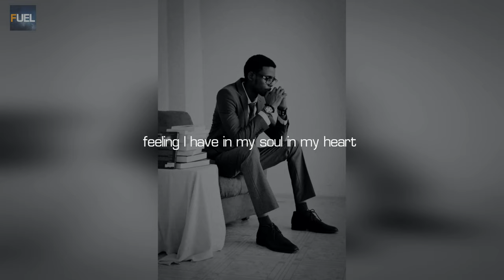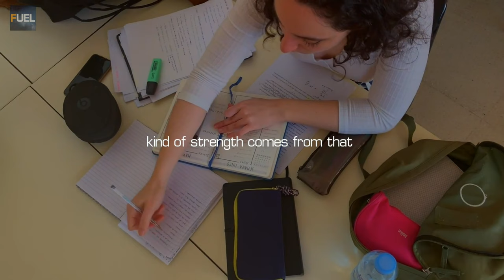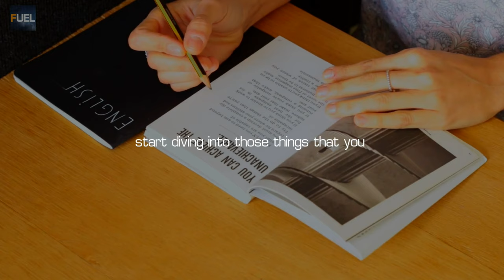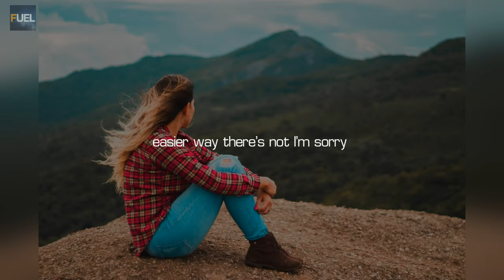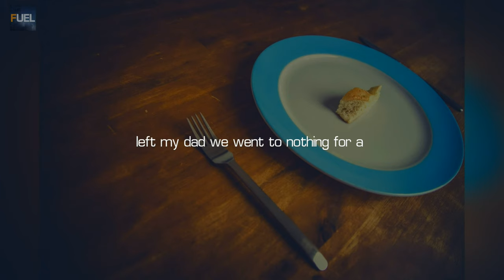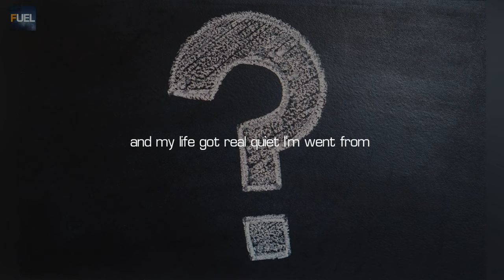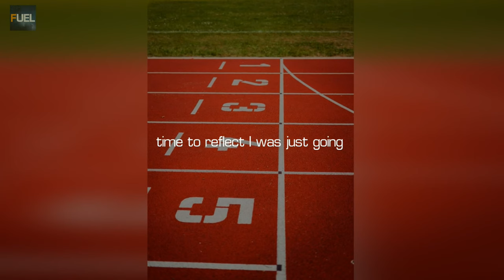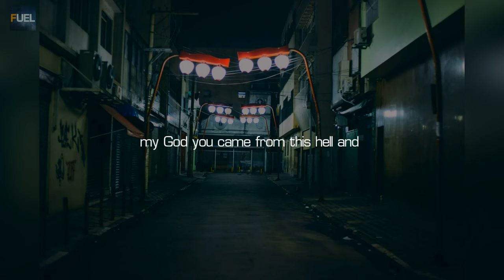BATTLE YOURSELF | David Goggins EYE OPENING ADVICE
For David Goggins, childhood was a nightmare — poverty, prejudice, and physical abuse colored his days and haunted his nights. But through self-discipline, mental toughness, and hard work, Goggins transformed himself from a depressed, overweight young man with no future into a U.S. Armed Forces icon and one of the world's top endurance athletes. The only man in history to complete elite training as a Navy SEAL, Army Ranger, and Air Force Tactical Air Controller, he went on to set records in numerous endurance events, inspiring Outside magazine to name him “The Fittest (Real) Man in America.”In Can't Hurt Me, he shares his astonishing life story and reveals that most of us tap into only 40% of our capabilities. Goggins calls this The 40% Rule, and his story illuminates a path that anyone can follow to push past pain, demolish fear, and reach their full potential.

If you are believe any of the conten has been misfairly used in any video and would like them to be removed, please contact